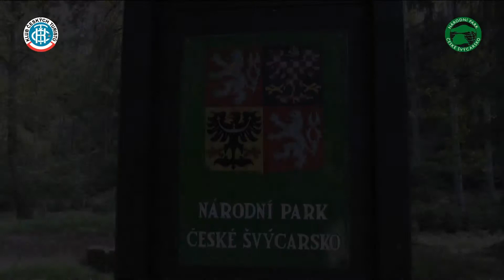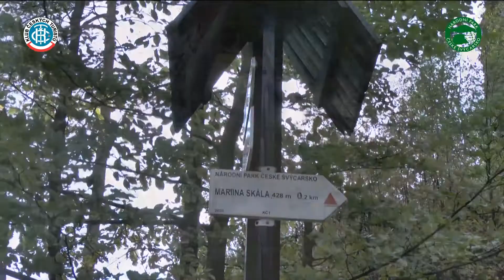České Švýcarsko - Mariina vyhlídka